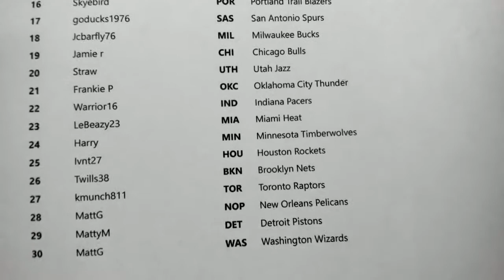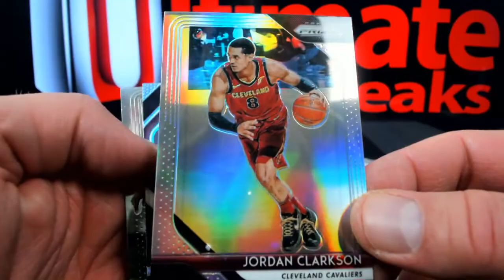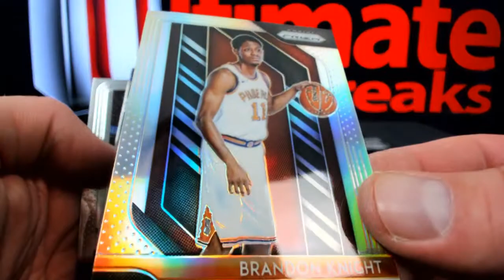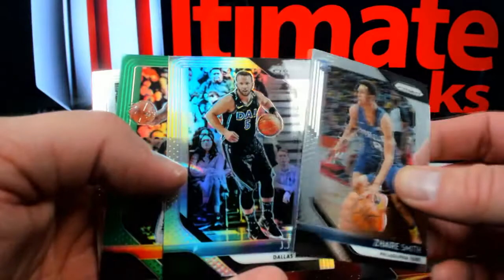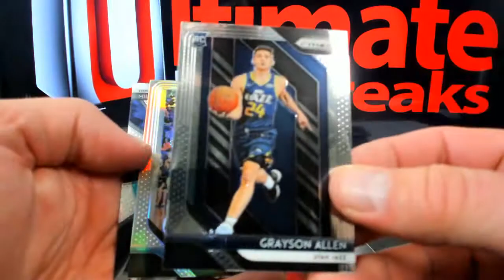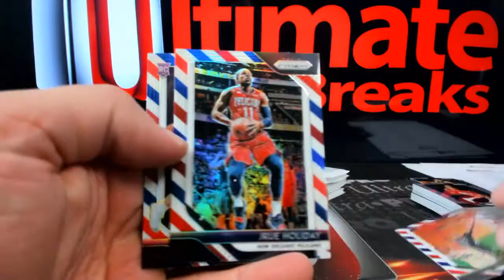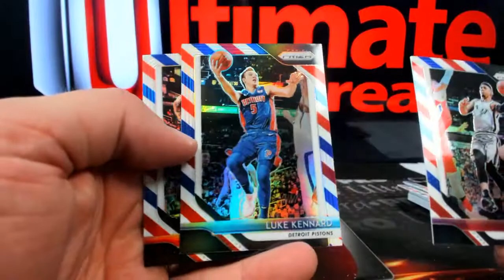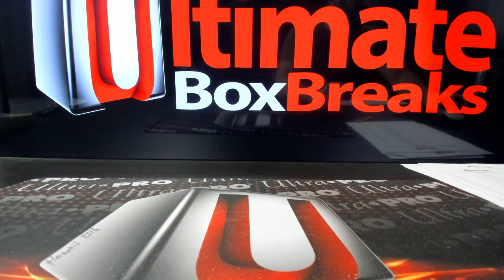2018 19 Prizm BSK Cello Box 2